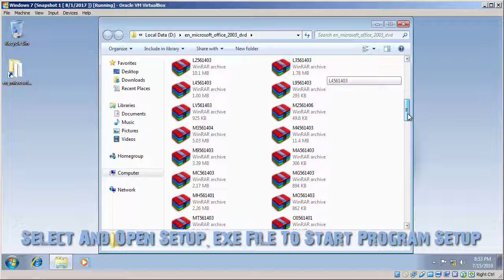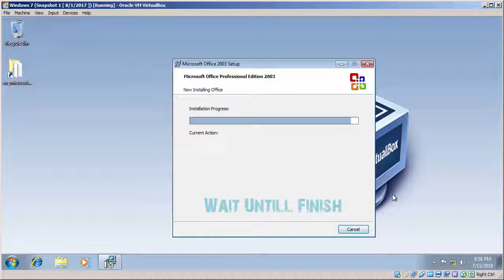How To Install Microsoft Office 2003.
Learn how to set up Microsoft Office 2003 programs in the right way without any problems when you use them. Step by step to make sure it is on your computer and ready for immediate use.

*** Applications ***
Word 2003
Excel 2003
PowerPoint 2003
Access 2003
Publisher 2003
InfoPath 2003
Project 2003 (Standard or Professional)
Visio 2003 (Standard or Professional)
FrontPage 2003
OneNote 2003

*** System requirements ***
Office 2003 system requirements:

** Minimum
Operating system
Windows 2000 SP3, Windows XP, Windows Server 2003, Windows Vista, Windows Server 2008, Windows 7, and Windows Server 2008 R2.

** CPU
Intel Pentium 233 MHz
Intel Pentium II 400 MHz required for speech recognition

** Hard drive
210 MB (Student and Teacher, Standard)
380 MB (Small Business)
400 MB (Professional)

** Media
A CD-ROM drive is required to install Office 2003 from optical media

** Graphics hardware
800×600 (SVGA) with 256 colors

** Sound hardware
An audio output device and microphone are required for speech recognition

** Network
Certain advanced collaboration features require Exchange Server 2003 or later
Internet access is required for product activation and online functionality
** Recommended **
** Operating system

** CPU
Intel Pentium III

** Hard drive
Cached installation files require the following additional hard disk space:
250 MB (Student and Teacher)
260 MB (Standard)
280 MB (Small Business)
290 MB (Professional)

** Graphics hardware
800×600 (SVGA) with 256 colors